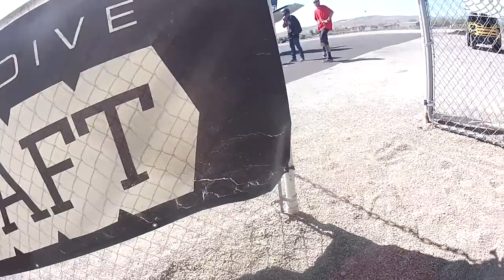Felix Perez Skydive Taft.